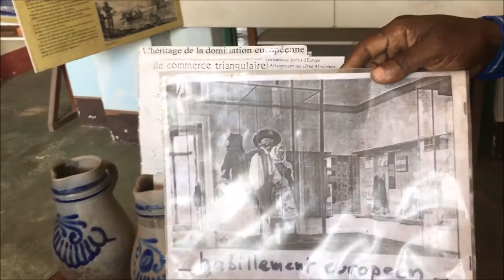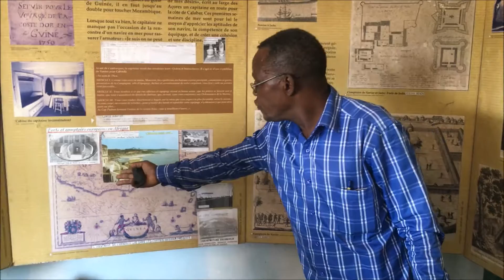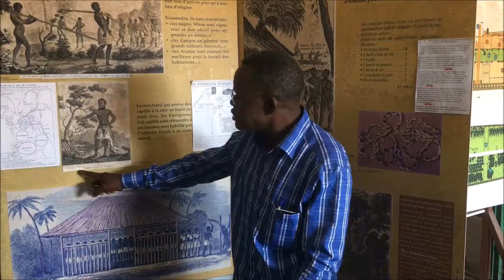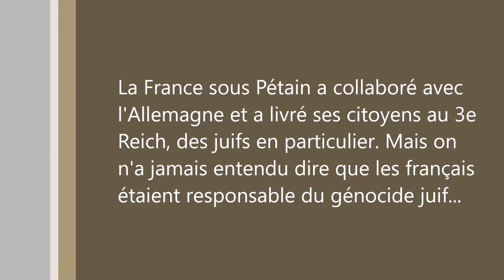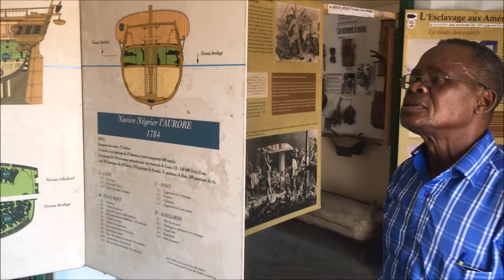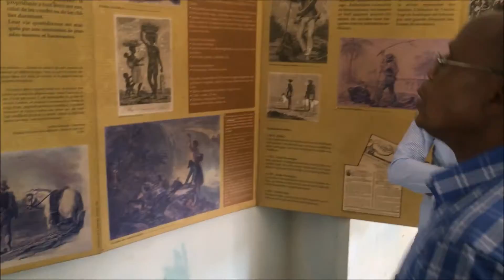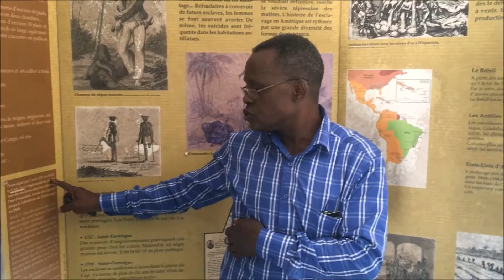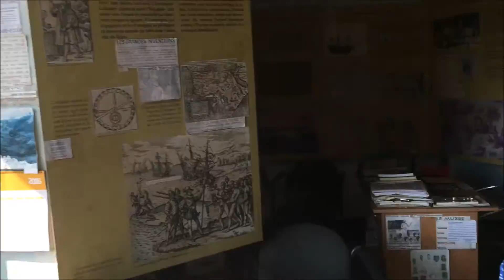Rencontre avec le conservateur du musée de Diosso au Congo.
Le Musée Mâ Loango est situé à 25 kilomètres de la capitale économique de Pointe-Noire au sud de la République du Congo. Cet ensemble de sites historiques constitue, avec ses collections, l'une des bases les plus importantes pour l’étude historique et scientifique du passé du Kongo. L'échange porte sur le commerce triangulaire.